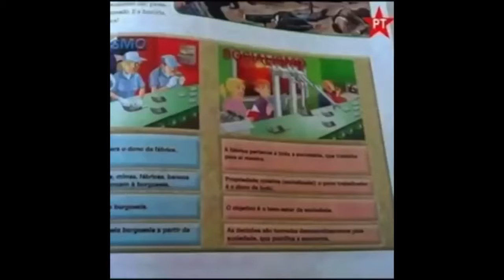O que importa nesta guerra política? Lênin ensina....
Bernardo P Küster explica que esta não é apenas uma guerra eleitoral, mas uma guerra de poder. O que realmente importa neste momento? Lênin ensina.